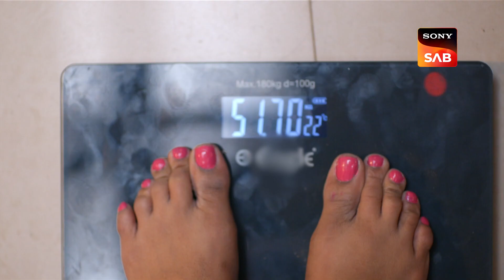Wagle Ki Duniya - Ep 588 | Highlights | वागले की दुनिया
Sakhi is shocked to see her gain of weight and completely freaks out only to start panicking and starts skipping immediately to keep a check on her weight and to lose some too.

Star Cast - Sumeet Raghavan, Pariva Pranati, Sheehan Kapahi
Ep No - 588
Produced By - JD Majethia, Aatish Kapadia

About The Show:
Three generations of the family live together and share all their happiness and sorrows. Follow the story of this family as they bring laughter to each other's lives and will make your heart melt. A new generation of the old critically acclaimed show will take you on a roller coaster ride of emotions.